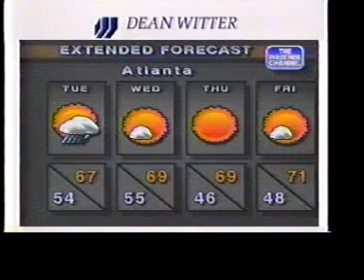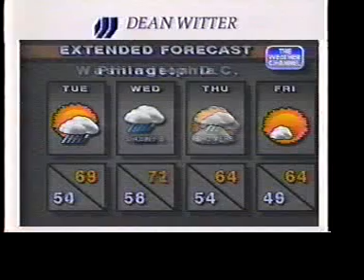Weather Channel Business Travel Forecast 1996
A Business Travel Forecast from The Weather Channel in mid-1996. This segment, which was featured on The Weather Channel for many years, was discontinued shortly after this airing.

Preceded by a brief promo-spot for the segment.

The city-by-side slides had be replaced at this point with four-day forecast screens, later used in the "Extended Travel Forecast" segments that replaced the BTF.

Music featured is by Trammell Starks.